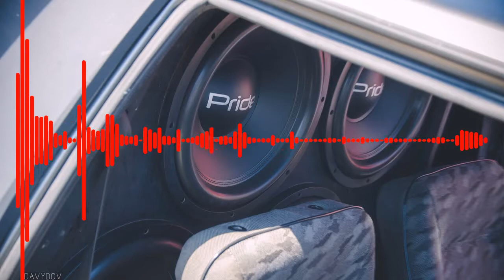T.I ft. Usher - My Life Your Entertainment XCLSV Rebassed (27-62Hz)